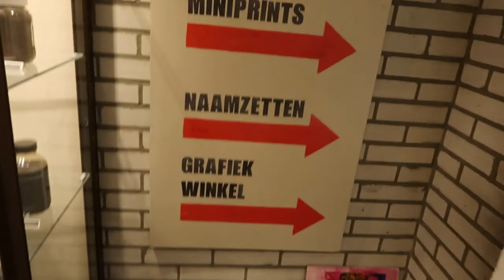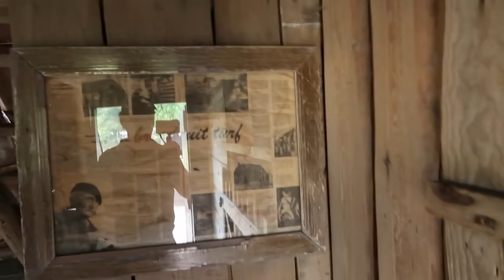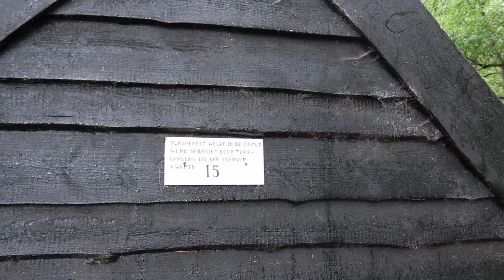Vlog 84 Een bezoek aan openluchtmuseum Ellert en Brammert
Ik heb een een bezoek gebracht aan openluchtmuseum Eldert en Brammert in Schoonoord.  Ik had een uurtje over maar je kan er zeker langer vertoeven en is zeker de moeite waard om te  bezoeken.